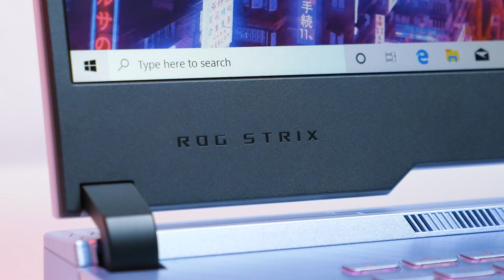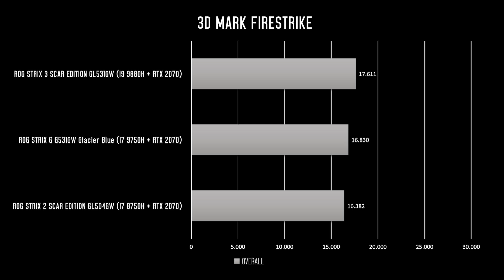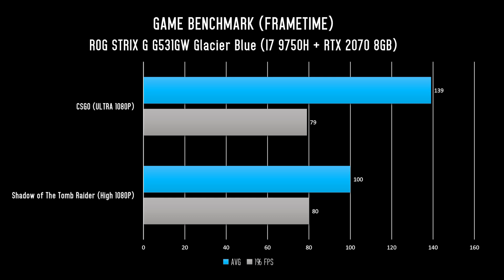Laptop Gaming Rahasia Dari ASUS ROG? - ROG STRIX G G531GW Glacier Blue Review Indonesia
Kali ini mau ngebahas salah satu laptop dari ROG Strix G G531GW versi warna Glacier Blue yang cukup unik dibandingkan dengan versi yang biasanya.

Produk yang ada pada video ini disediakan oleh ASUS ROG tanpa biaya, kami dari CrankyTechID tidak menerima arahan apapun dari brand yang bersangkutan dalam membuat konten ini.